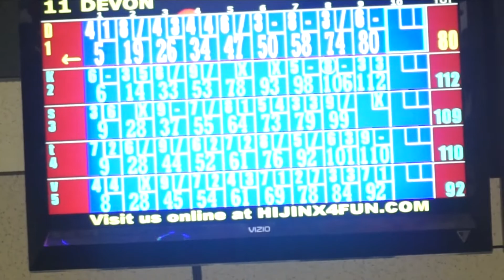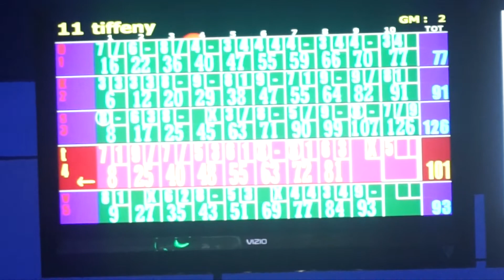VLOG#4- Little Sis Birthday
Hello Lovelace Gang!

We are back with VLOG #4 and this time we celebrate our little sister's birthday. Come along for the ride and check out how our day went.

xoxo
- The Lovelaces

On behalf of: Sybersound Records, Inc.

Uproar ft Swizz beatz by Lil Wayne